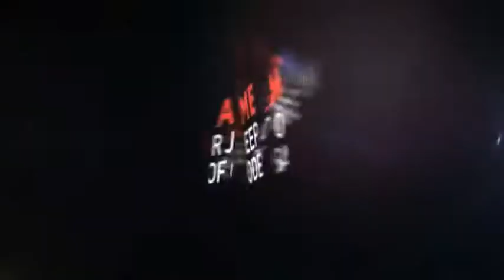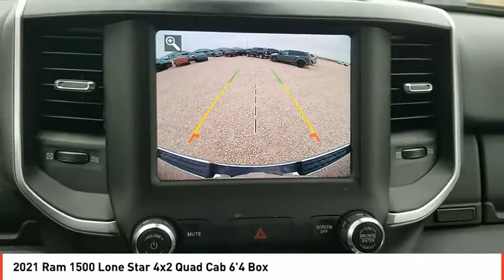2021 Ram 1500 Odessa TX MN593559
2021 Ram 1500 Lone Star 4x2 Quad Cab 6'4 Box

FUEL EFFICIENT 22 MPG Hwy/15 MPG City! Back-Up Camera, iPod/MP3 Input, Aluminum Wheels, ANTI-SPIN DIFFERENTIAL REAR AXLE, BIG HORN LEVEL 1 EQUIPMENT GROUP, Hitch. Patriot Blue Pearl Coat exterior, Lone Star trim. AND MORE! KEY FEATURES INCLUDE Back-Up Camera, iPod/MP3 Input, Aluminum Wheels MP3 Player, Privacy Glass, Keyless Entry, Steering Wheel Controls, Child Safety Locks. OPTION PACKAGES ENGINE: 5.7L V8 HEMI MDS VVT Active Noise Control System, 180 Amp Alternator, Heavy Duty Engine Cooling, Dual Rear Exhaust w/Bright Tips, HEMI Badge, GVWR: 6,900 lbs, 26 Gallon Fuel Tank, BIG HORN LEVEL 1 EQUIPMENT GROUP SiriusXM Radio Service, Radio: Uconnect 4 w/8.4 Display, SiriusXM Satellite Radio, Rear Window Defroster, Rear View Auto Dim Mirror, Power Adjustable Pedals, For More Info, Call , Rear Power Sliding Window, Exterior Mirrors w/Supplemental Signals, Rear Dome w/On/Off Switch Lamp, Lone Star IP Badge, Exterior Mirrors Courtesy Lamps, Glove Box Lamp, Power 4-Way Driver Lumbar Adjust, Power 8-Way Driver Seat, Auto Dim Exterior Driver Mirror, Universal Garage Door Opener, Cluster 3.5 TFT Color Display, Power-Folding Mirrors, Foam Bottle Insert (Door Trim Panel), Class IV Receiver Hitch, Black Premium Power Mirrors, Sun Visors w/Illuminated Vanity Mirrors, ANTI-SPIN DIFFERENTIAL REAR AXLE, REMOTE START SYSTEM, TRANSMISSION: 8-SPEED AUTOMATIC (8HP75) (DFV). WHO WE ARE Call us up or stop on by! Let's face it: the car buying experience is a big decision. That is why the sales family at All American Chrysler Jeep Dodge of Odessa strives to a hassle free customer experience. Feel free to browse our new and pre-owned inventories of Chrysler, Dodge and Jeep vehicles. Our full service dealership is located in Odessa, TX, and we strive for every customer to leave satisfied! Plus TT&L and fees. Price contains all applicable dealer incentives and non-limited factory rebates. You may qualify for additional